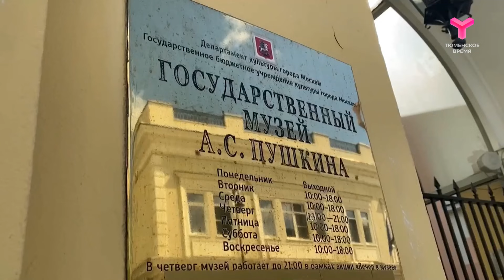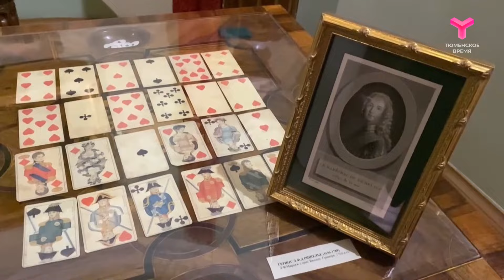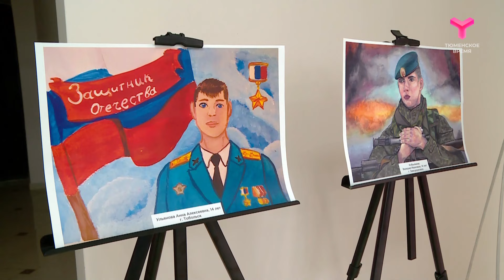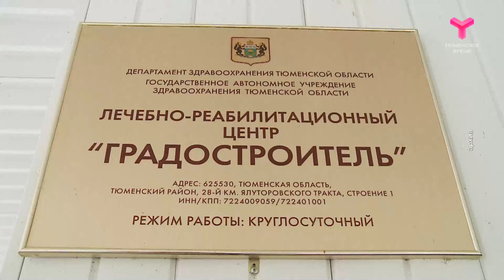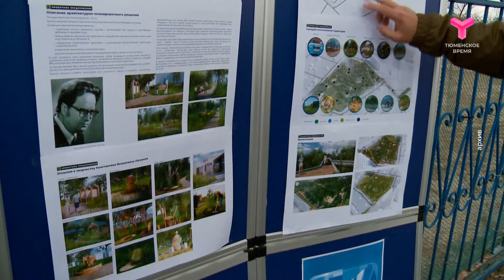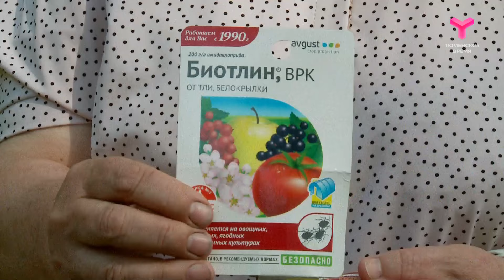Утро с Екатериной Фёдоровой | 6 июня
Начните свой день с программой "Утро с Екатериной Фёдоровой"! Обещаем заряд позитива, самые свежие новости и актуальные темы! И вот что ждёт вас сегодня:

- Солнце поэзии
225 лет со дня рождения великого поэта Александра Пушкина! Детство, творчество и любовь всей жизни! В память о гении, заглянем в музей Пушкина в Москве.

- Город цветов
Город готов к лету. Тысячи прекрасных цветов украсят Тюмень на клумбах и объектах! Покажем, как высаживают петуньи и не только.

- Пылкий и горячий помощник по дому!
Как сделать так, чтобы утюг прослужил как можно дольше?

Боремся с тлёй
Объявляем борьбу вредителям урожая! Поделимся лайфхаками, которые помогут справится с тлёй.